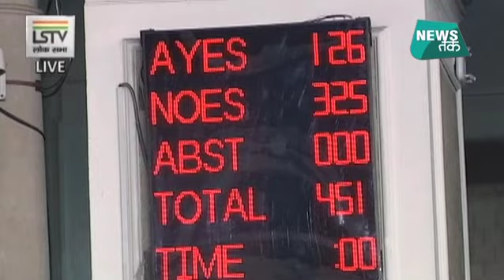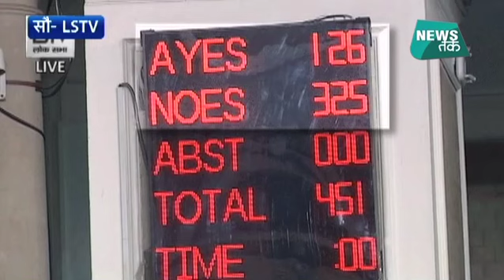संसद में मोदी के सामने कैसे फेल हुआ सोनिया गांधी का गणित? EXCLUSIVE | BIG STORY | NewsTak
याद कीजिए जब अविश्वास प्रस्ताव का नोटिस स्वीकार किया गया था तब सोनिया गांधी ने कहा था कि कोई भ्रम में ना रहे कि कांग्रेस के पास नंबर नहीं है। लेकिन जब वोटिंग हुई तो अविश्वास प्रस्ताव के पक्ष में उम्मीद से भी कम वोट गिरे। बड़ा सवाल ये है कि सोनिया गांधी का गणित कहां गड़बड़ा गया?
When the notice of No Confidence Motion was accepted, Sonia Gandhi said that we are not out of numbers. But after the counting in the parliament, it looks like her math gone wrong. Watch this exclusive report.

Uploaded By: Vishnu Khanna
About NewsTak: